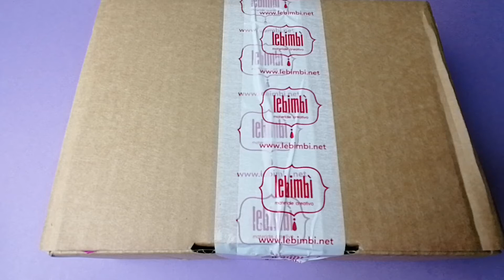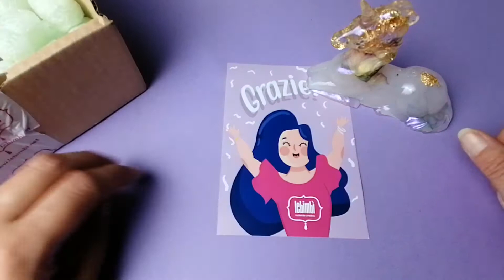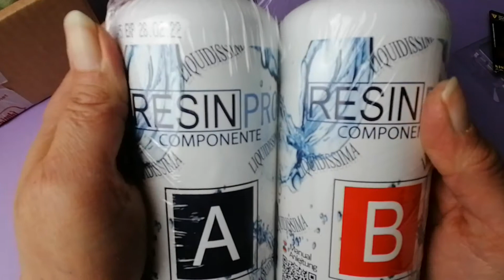Shopping creativo compulsivo #2 da LE BIMBì, ResinPro e Amazon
Video umboxing creativo degli acquisti fatti da le Bimbì, da ResinPro e da Amazon.

Amazon mi ha fatto infuriare, per saperne il motivo guardate il video!

il prossimo video sarà un video scopriamo le creazioni in resina vi aspetto!